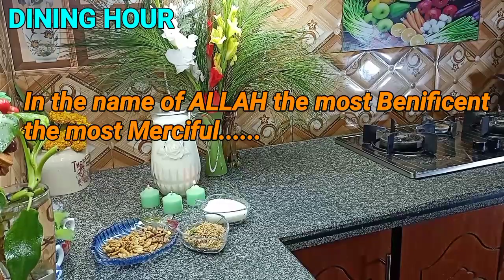Sohan Halwa Recipe In Urdu Hindi | Multani Sohan Halwa | Halwa Banane Ka Tarika | ملتانی سوہن حلوہ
Homemade Multani Sohan Halwa Recipe in Urdu / Hindi | Asli Sohan Halwa | Perfect Sohan Halwa.
It is an amazing an Original recipe of Sohan Halwa Recipe. It is special and traditional dessert in Pakistan for Winter Season. You should try to make it for your Family and Guests.